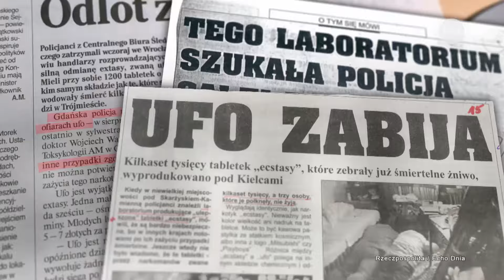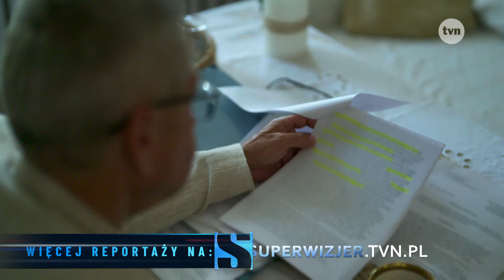Król amfetaminy. ,,Breaking bad” po polsku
Gangi narkotykowe i ich chemicy nieustannie tworzą nowe, syntetyczne narkotyki, które sieją spustoszenie wśród osób uzależnionych. Każdego roku w Stanach Zjednoczonych prawie 100 tysięcy osób umiera z powodu zażywania nowego narkotyku – fentanylu. Kim są ludzie, którzy wykorzystują swoją akademicką wiedzę, żeby pracować dla baronów narkotykowych?

Cały reportaż Bertolda Kittla jest dostępny na player.pl (nr odcinka: 1293) i TVN24GO.